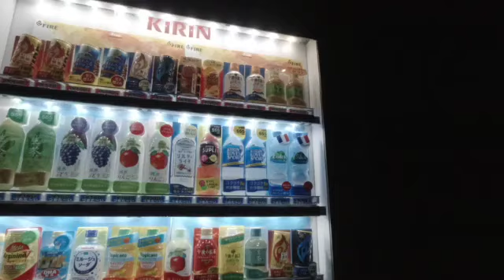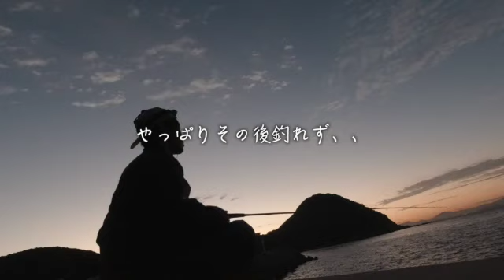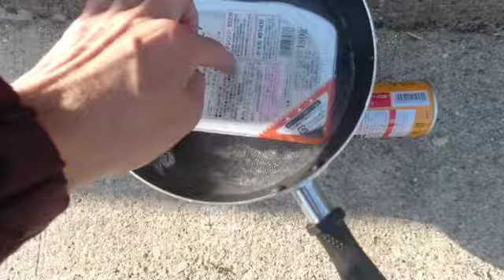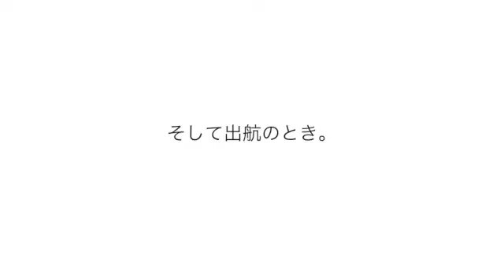【蓋井島】550円の格安テントで冬の釣りキャンプしてみたら寒すぎた #55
蓋井島の朝は最高に寒かった。
寝ていられなくて釣りに出かけると釣りをしていたお兄さんたちと仲良くなった。
アオリイカが釣れるらしいのでエギングをやり続けたが、、

【３つの目標を持って日本一周ゼロ円旅に挑戦中！】
①1000人のじいちゃんばあちゃんの写真を撮る。
②1000枚のオリジナルCDアルバムを売り切る。
③30曲のオリジナル曲を作曲する。

この旅の趣旨、ルール等は下記の動画の最後で説明していますのでぜひご覧ください^^
【日本一周ゼロ円旅#1】ついに出発！！路上ライブで資金はいくら集まったのか！

みちはる　弾き語りアルバム『あの陽暮らし』
ご購入いただく場合は路上での手売り販売か郵送のみになります。
郵送をご希望の場合、InstagramかTwitterなどでコメントいただければと思います^^